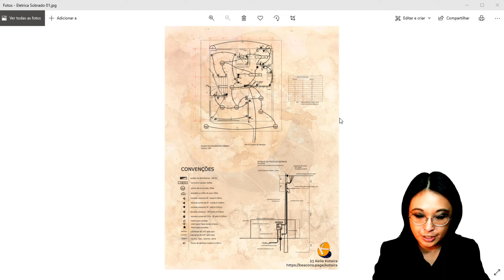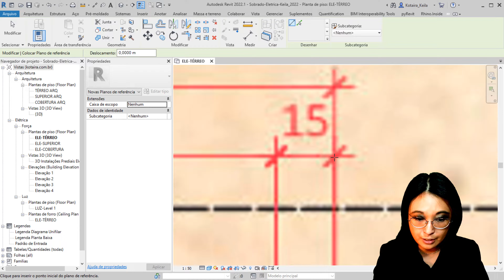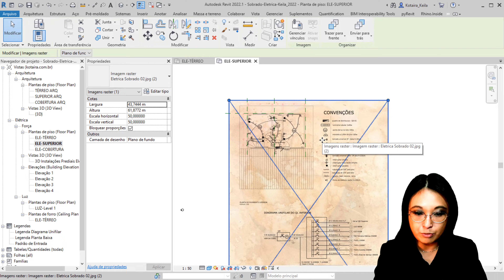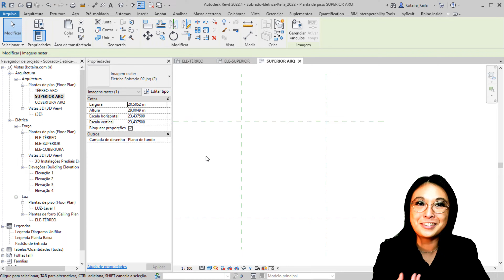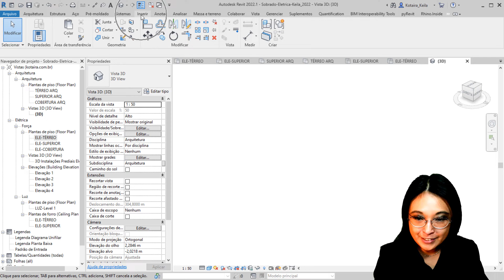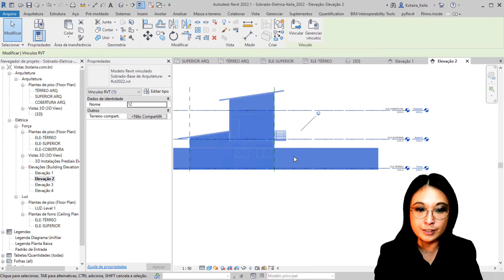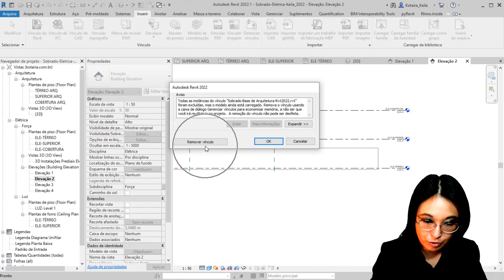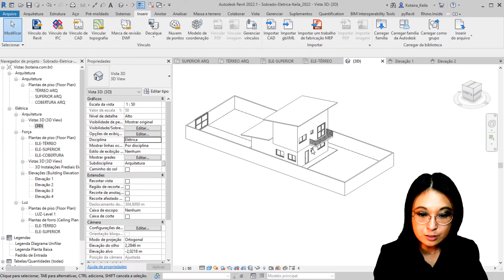Como Preparar a Base de Projeto, com Bind Link. Passo a passo do zero (Revit MEP Elétrica: Parte 01)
Estamos iniciando mais uma Minissérie, passo a passo do zero, para você acompanhar de perto todo o processo. Iniciaremos um Projeto de Instalações Prediais Elétricas de um sobrado no Revit, fizemos a parte Hidrossanitária do mesmo projeto aqui lá no Canal, se você não assistiu, segue no link abaixo.

Imagem da capa criada pelo aluno: Rafael Tiago Rosa, em 2021.